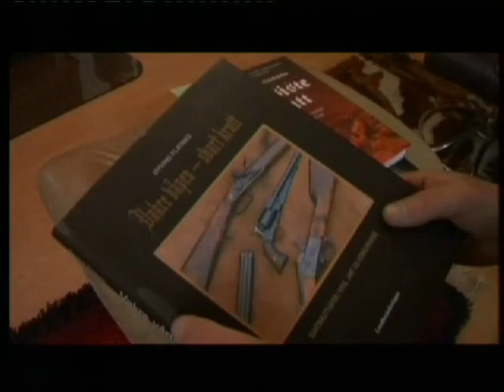Vakre våpen - svart krutt på TV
Et lite klipp fra TV Norge av svartkruttboka «Vakre våpen - svart krutt» av Øyvind Flatnes. Boka kan bestilles på Fra programmet «Et lite stykke Thailand» på TV Norge.